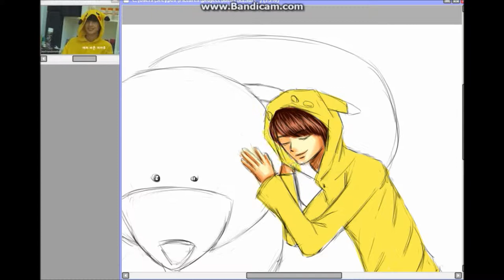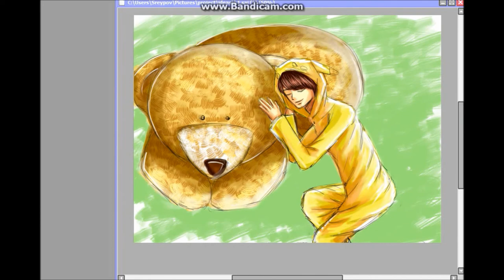Jo Kwangmin Pikachu Anime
sorry I cannot resist to draw Kwangmin taking a nap with Pikachu cloth on..haahha hope u guy like it. for a better picture go